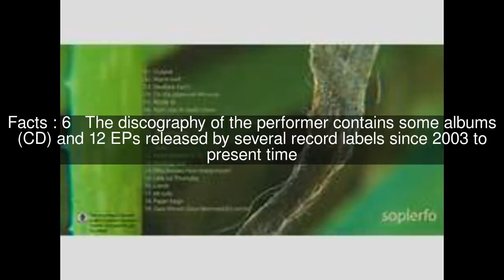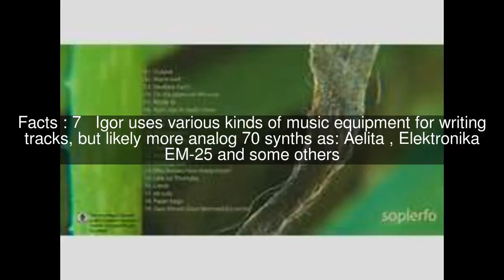Igor O. Vlasov Top #8 Facts